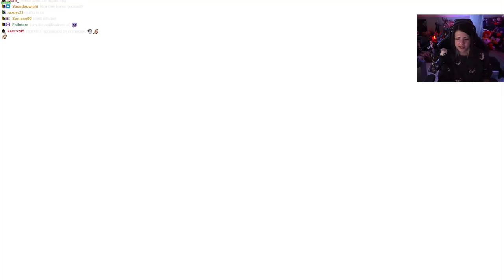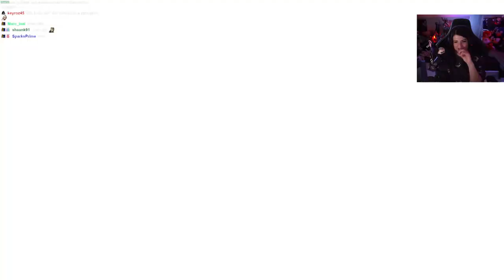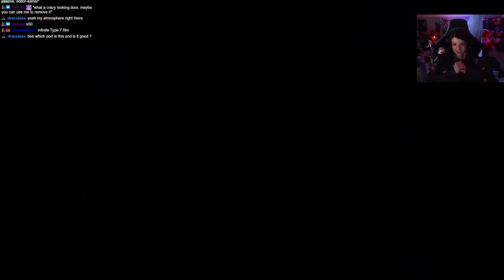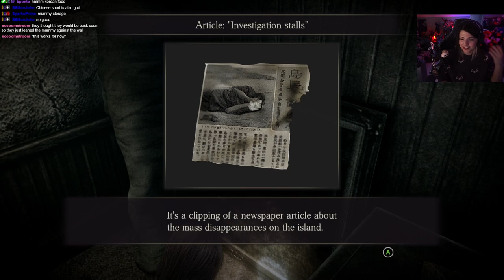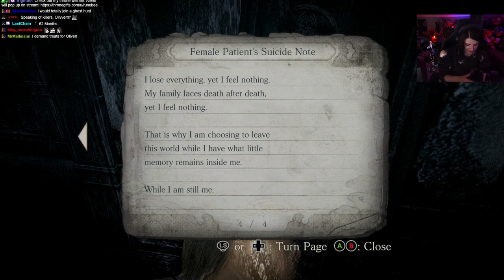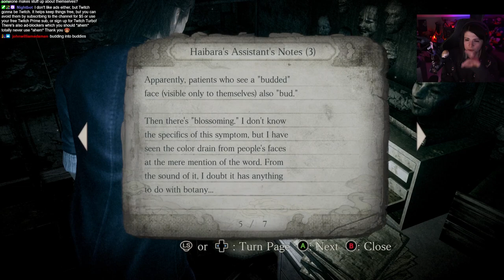Fatal Frame: Mask of the Lunar Eclipse - Part 1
Thank you for providing me a code to stream the game, Koei Tecmo!